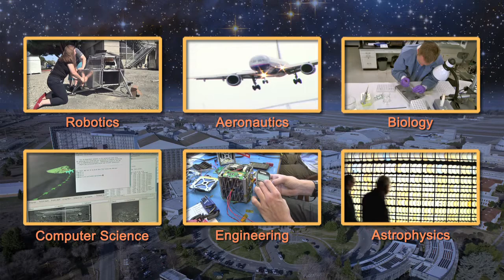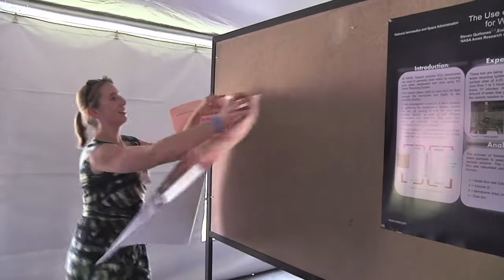NASA Ames Bids Farewell to 2014 Summer Students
During the summer of 2014, hundreds of students and teachers came to NASA's Ames Research Center, in the heart of Silicon Valley, to participate in NASA’s Science, Technology, Education and Mathematics (STEM) activities and learn how they are applied to its missions and technology programs.

As an added benefit, NASA scientists, researchers and engineers assumed the roles of mentor and educator, developing and supervising multi-week summer learning programs. NASA focuses on engaging and retaining students in STEM education programs to ensure their success in a demanding and competitive workforce.